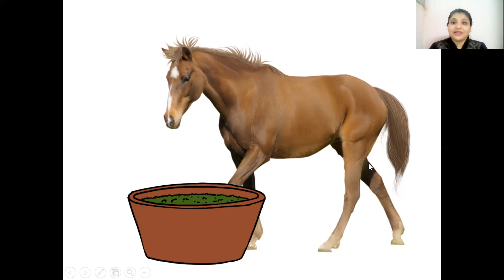Playgroup Understanding the world Introduction to Horse